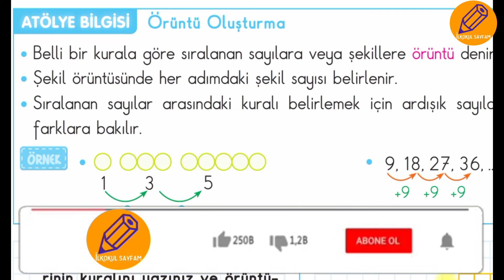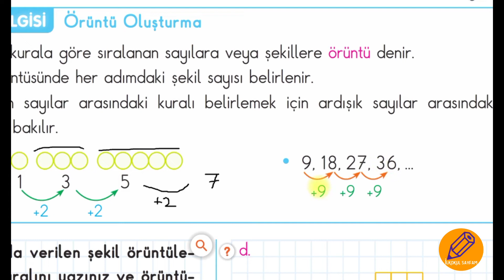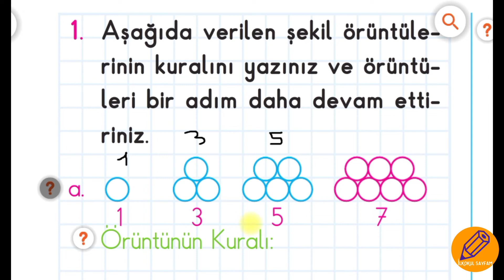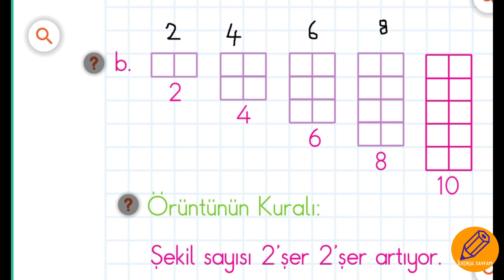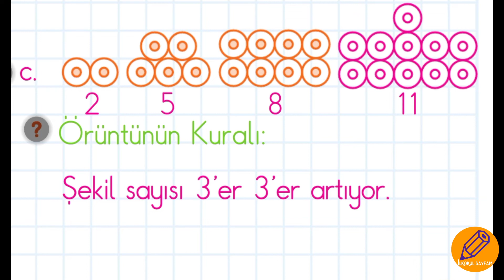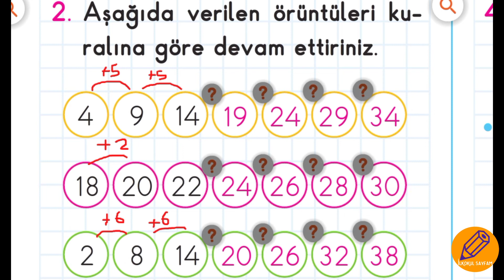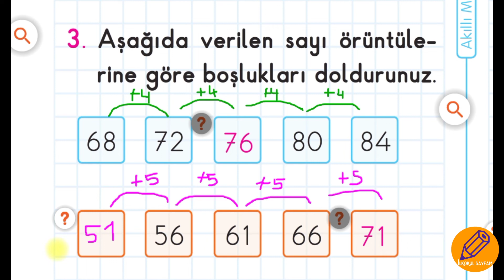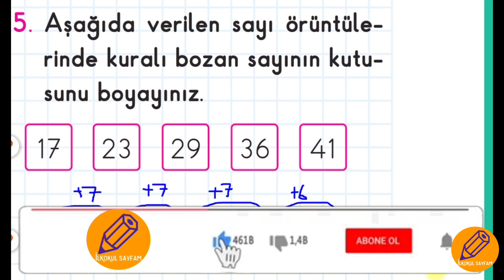İLKOKUL MATEMATİK ÖRÜNTÜLER KONU ANLATIM/SORU ÇÖZÜMÜ/ONLİNE SINAV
ilkokulsayfam da ilkokul matematik 1. sınıf 2.sınıf 3.sınıf ve 4.sınıf ın da faydalanabileceği örüntü ler konusu nu anlattık.EBA TV ile uyumlu dersimiz animasyonlu ve eğlenceli oldu.Severek izleyeceğinize eminiz.